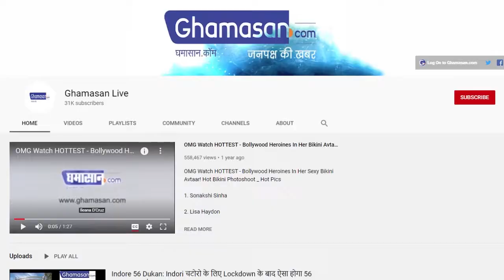Ganesh Chaturthi 2020 : श्री गणेश को प्रिय है यह चीजें, पूजा के दौरान करें अर्पित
श्री गणेश को प्रिय है मोदक
पूजन में जरुर चढ़ाएं दूर्वा

श्री गणेश की आराधना हर शुभ काम के लिए की जाती है माना जाता है उनके आशीर्वाद के बिना शुभ काम अधूरे रह जाते हैं। वहीं गणेश चतुर्थी का इंतजार सभी लोग बड़ी ही बेसब्री से करते हैं। लेकिन अब ये इंतजार ख़त्म होने वाला है। ये त्यौहार गणेश चतुर्थी से शुरू होते हुए 10 दिनों के बाद अनंत चतुर्दशी को समाप्त होता है।